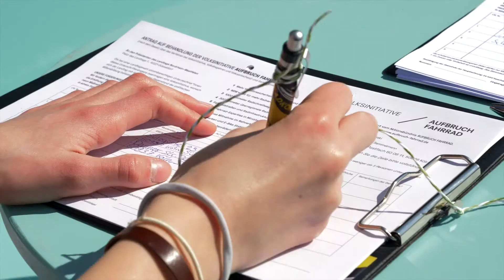Kidical Mass Aktionswochenende 2020: Platz da für die nächste Generation!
Gewinner beim Deutschen Fahrradpreis 2021 in der Kategorie Kommunikation ist die Kidical Mass Bewegung. Beim Kidical Mass Aktionswochenende 2020: Platz da für die nächste Generation! haben über 22.000 kleine und große Radfahrende in ganz Deutschland und darüber hinaus für fahrrad- und kinderfreundliche Städte demonstriert. Die Kidical Mass hat die Vision, dass sich Kinder und Jugendliche sicher und selbständig mit dem Fahrrad bewegen können. Sie gibt den Kindern eine Stimme im Verkehr, zeichnet ein positives Zukunftsbild, vernetzt und mobilisiert Alt und Jung über die Grenzen der Radszene hinaus.

Filmmaterial: Verena Maas, tvist.de

Video: Philippe Opigez